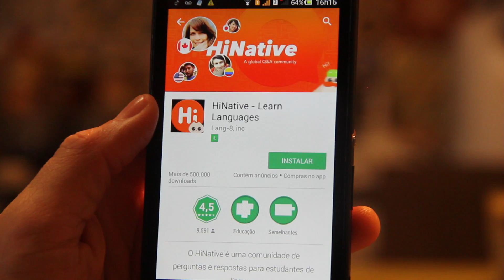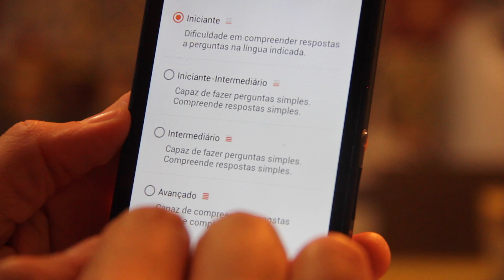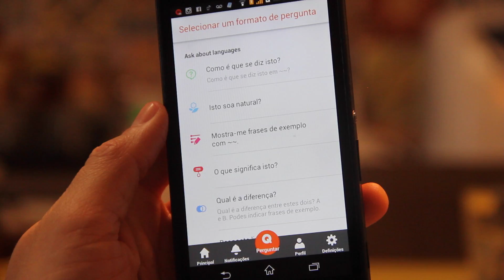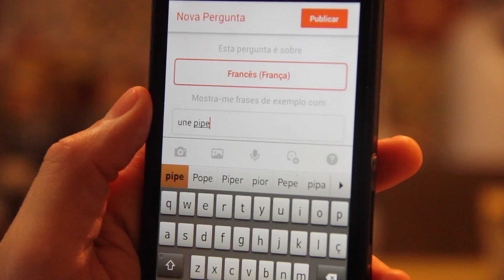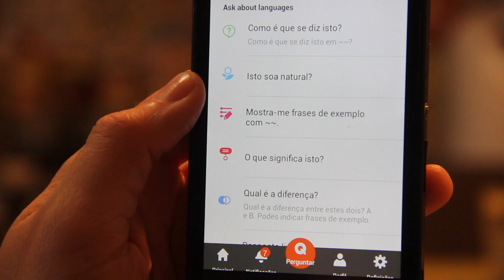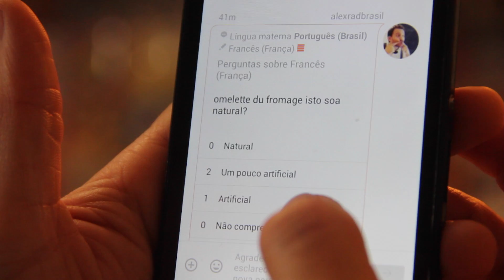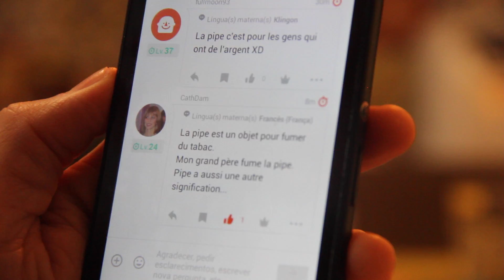CONVERSE EM FRANCÊS DE GRAÇA COM NATIVOS!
Quer fazer curso de francês online comigo?
Vão descobrir como praticar seu francês com nativos no celular!